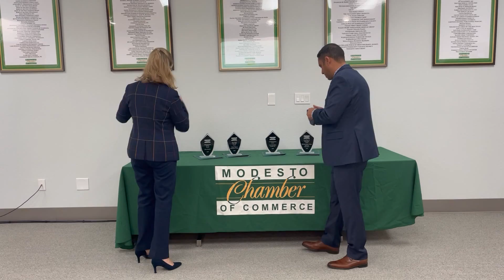Covid Resiliency Award 2020